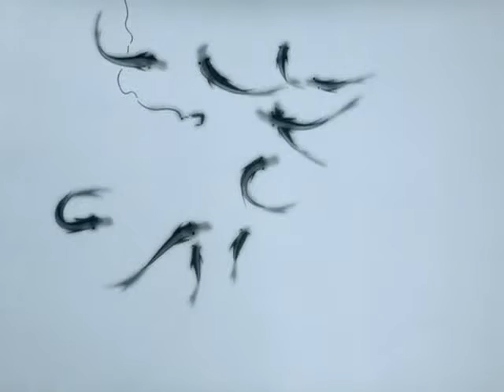Feelings from Mountain and Water; A short film,1988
A soul touching animation short film from Shanghai Animation Film.
Copyright : Shanghai Animation, 1988